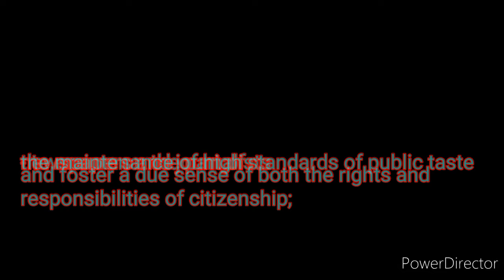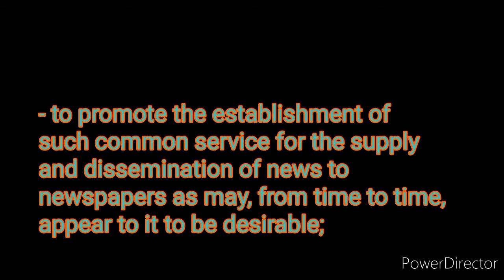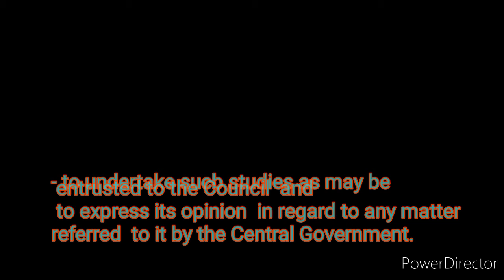Objectives of Press Council of India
Journalism Education